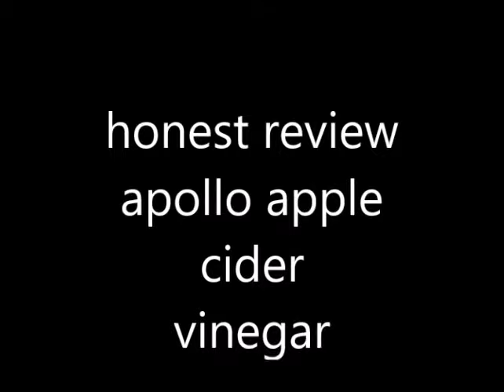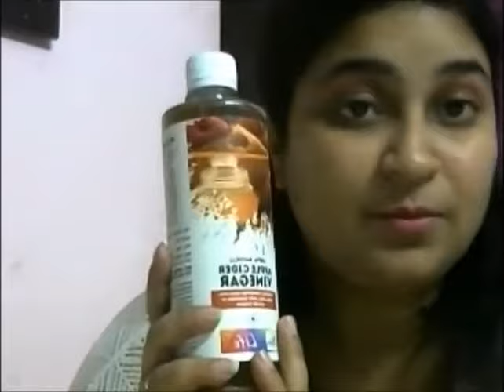applecidervinegar which apple cider is best for weight loss??-amazing results-honest review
hi friends today i will give honest review about Apollo apple cider vinegar and american gardens apple cider vinegar.amazing results.find out which one is more effective.
MUSIC CREDITS
Loyalty_Freak_Music_-_01_-_Go_to_the_Picnic